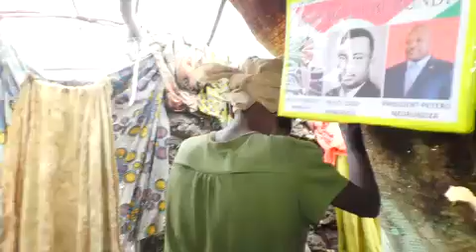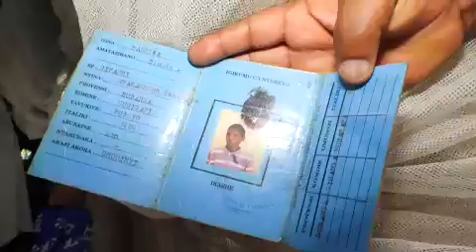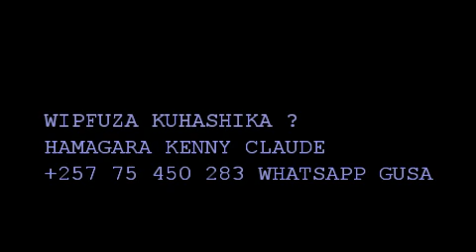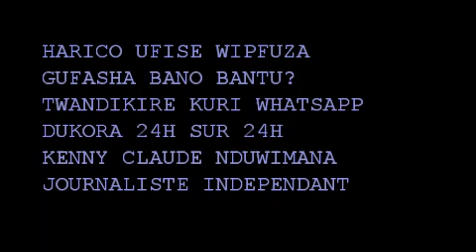NIWAPFA ABANDI BAZOKWIBUKIRA KUKI?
NGIVYO BIKORWA IMANA YANSOBOJE KUVA MURI DECEMBRE GUSHIKA MURI MARS